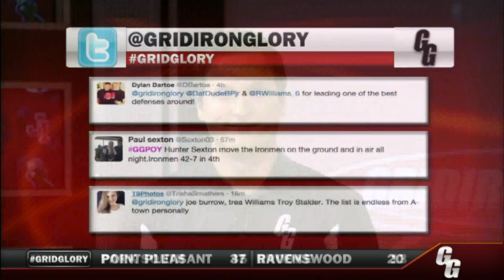Gridiron Glory: 2014 GGPOY Semifinalists (10/17/14)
Reporter Avery Jennings narrows the list as we get closer to naming the 2014 Gridiron Glory Player of the Year.